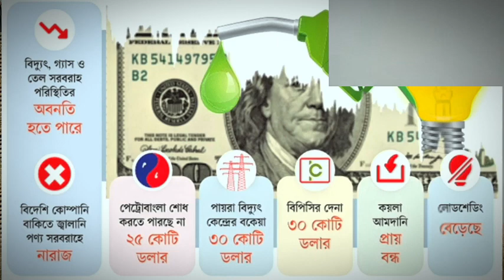বিদ্যুৎ বিপর্যয় চরম পর্যায় বাংলাদেশ । Rumeen's Voice । রুমিন ফারহানা । Rumeen Farhana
বিদ্যুৎ বিপর্যয় চরম পর্যায় বাংলাদেশ